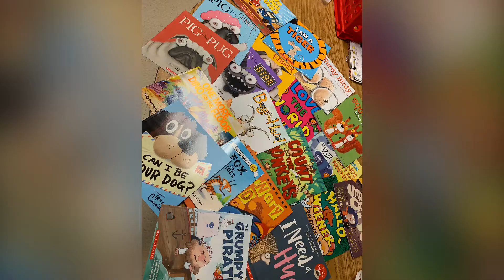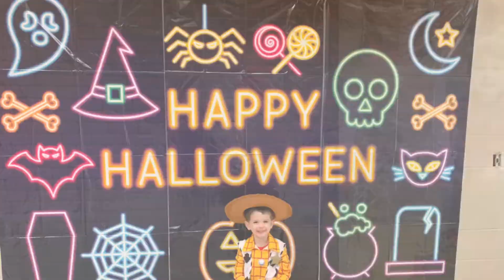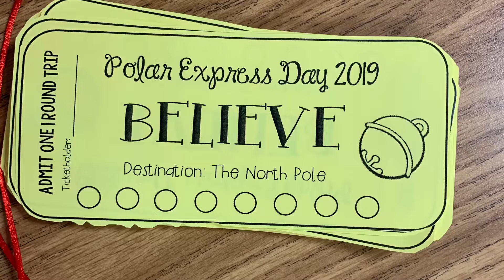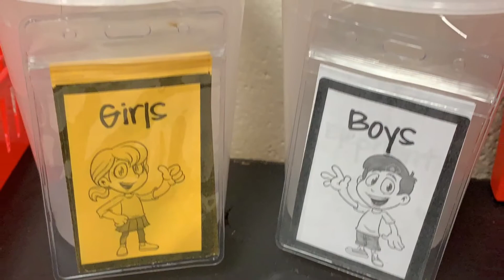Mrs. Mathews, 1st Grade Class 2019 - 2020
Mrs. Alyssa Mathews created this movie with iMovie for her students to remember their 1st Grade Year at Harvest Elementary School.